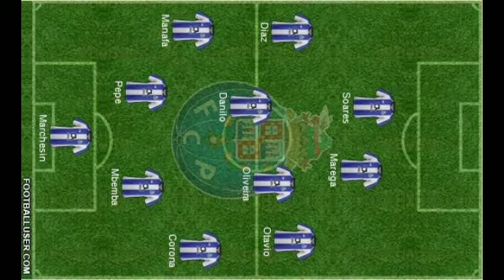🔴Prediksi MIX PARLAY Porto vs Liverpool ‼️ Liga Champions 29 September 2021-2022⚽🔥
Prediksi Porto vs Liverpool, Fans kedua tim menunggu aksi Liga Champions pada hari Rabu 29 September 2021 Pukul 02:00 wib saat Porto melawan Liverpool.

Porto menuju pertandingan ini setelah bermain imbang 1-1 di Liga Primeira melawan Gil Vicente.

Dalam pertandingan itu, Porto memiliki 64% penguasaan bola dan 4 percobaan ke gawang dengan 3 tepat sasaran.

Skor terbaru mereka menyoroti fakta bahwa tidak banyak lagi yang bisa dilakukan oleh pertahanan Porto.

Porto kejam di lini belakang, melihat jumlah gol yang masuk ke gawang mereka selama 6 pertandingan sebelumnya dengan skor 3. Kita akan melihat apakah tren itu akan bertahan di pertandingan ini atau tidak.

Liverpool datang ke pertandingan ini setelah menang 0-3 Piala EFL atas Norwich City dalam pertandingan terakhir mereka.

Dalam pertandingan itu, Liverpool memiliki 53% penguasaan bola dan 17 percobaan ke gawang dengan 3 tepat sasaran.

Serangkaian penampilan andal dari para pemain bertahan Liverpool telah menghasilkan penghitungan ‘gol melawan’ mereka berjumlah 3 dari gabungan 6 pertandingan terakhir mereka. Dalam kurun waktu tersebut, jumlah gol yang mereka cetak sendiri berjumlah 15.

Secara keseluruhan, 19 gol dicetak antara kedua belah pihak selama bentrokan tersebut, dengan 3 di antaranya dari Dragões dan 16 dari The Reds. Ini memberikan jumlah rata-rata gol per game sama dengan 3,17.

Porto memegang rekor lima gelar liga berturut-turut yang merupakan bagian dari total 27 trofi Liga Primeira. Kesuksesan FC Porto merambah ke kancah internasional juga dengan tujuh gelar Eropa.

Kami merasa Porto seharusnya bisa menembus pertahanan tim Liverpool ini, meski hanya satu gol mungkin tidak akan cukup mencegah kekalahan.

Karena itu, kami mengharapkan pertemuan ketat yang diakhiri dengan kemenangan 1-2 untuk Liverpool setelah 90 menit. Seharusnya bagus.

Predksi pemian Porto vs Liverpool

Porto (4-4-2): Agustin Marchesin; Wilson Manafa, Pepe, Diogo Leite, Zaidu Sanusi; Jesus Corona, Sergio Oliviera, Matues Uribe, Luis Diaz; Mehdi Taremi, Toni Martinez

Liverpool (4-3-3): Caoimhin Kelleher; Andy Robertson, Joel Matip, Virgil van Dik, Trent Alexander-Arnold; Jordan Henderson, Naby Keita, Thiago; Sadio Mane, Harvey Elliot, Mo Salah

Prediksi Skor Porto vs Liverpool: 1-2